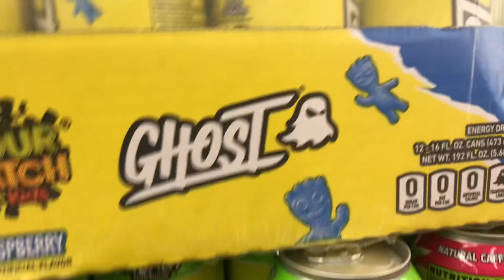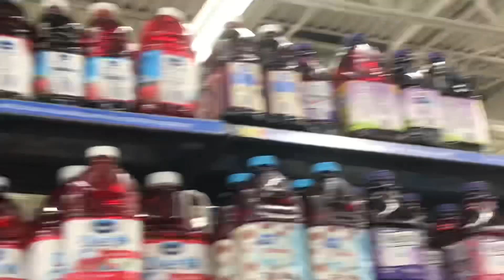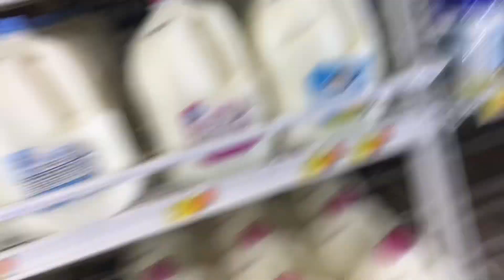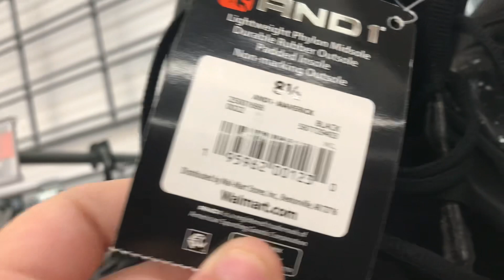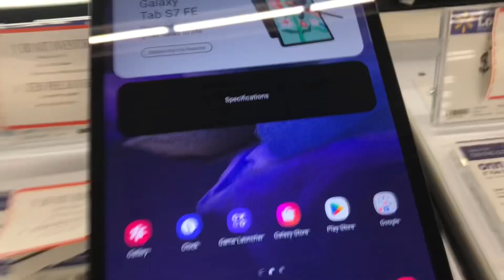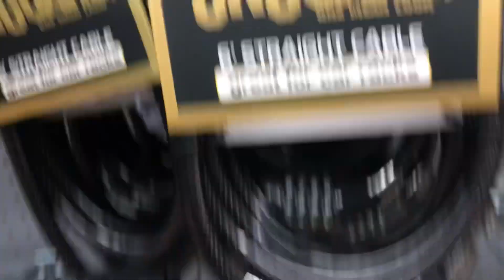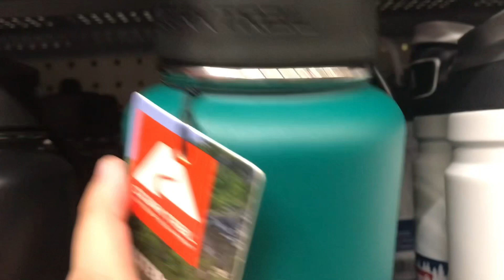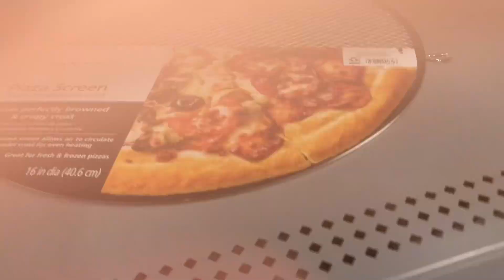Olha só o que eu encontrei no Walmart de Orlando!